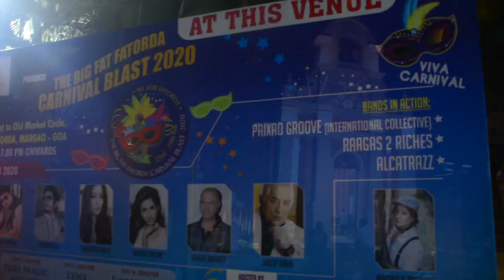Adeus Carnival! - The Big Fat Fatorda Carnival 2020 Day 4